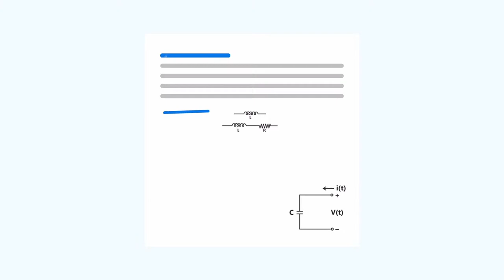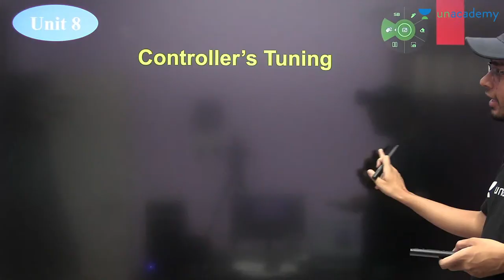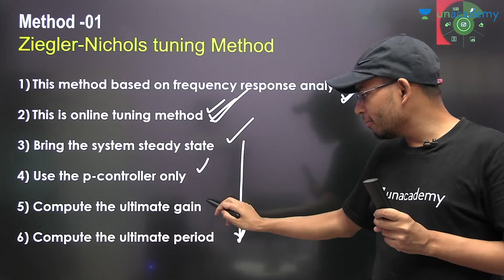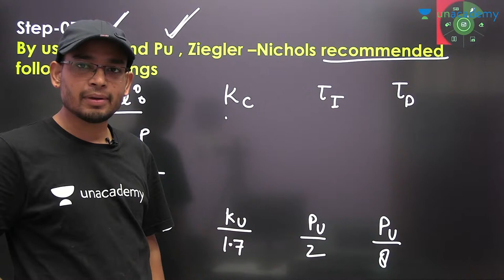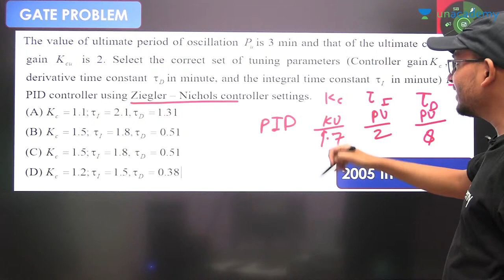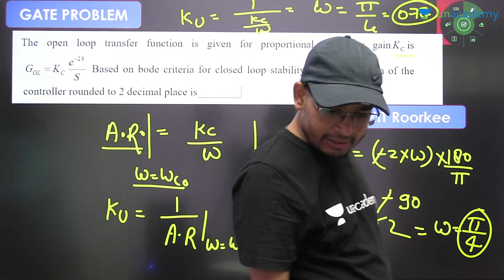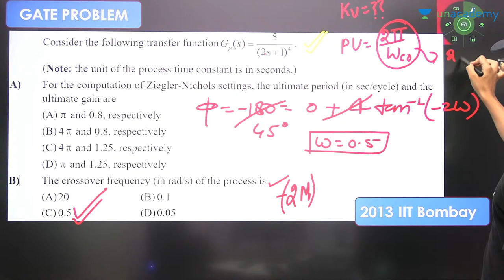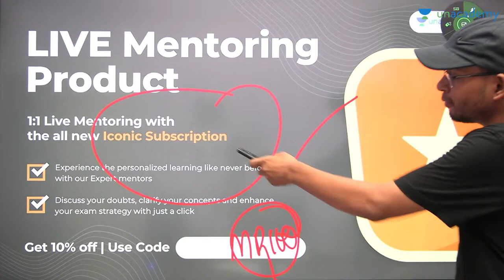L 46 | Controller Tunning Methods -01 | Instrumentation & Process Control GATE2022 | Manish Rajput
This lecture is for all ChemicalEngineering Students, preparing for the GATE CH Exam. "Controller Tunning Methods" from "Instrumentation & Process Control" is covered in this lecture by Manish Rajput Sir.

Manish Rajput and other Top Educators take classes on Unacademy App.

Unacademy Subscription Benefits:
1. Learn from your favourite Educator
2. Dedicated DOUBT sessions
3. One Subscription, Unlimited Access
4. Real time interaction with Educators
5. You can ask doubts in live class
6. Limited students
7. Download the videos & watch offline

Get the GATE & ESE Iconic Advantage:
1. Personal Coach
2. Study Planner & Bi-weekly Reviews
3. Dedicated Doubt Clearing Space
4. Personalized Test Analysis
5. Study Booster Sessions
6. Preparatory Study Material
7. All the Unacademy Subscription Benefits